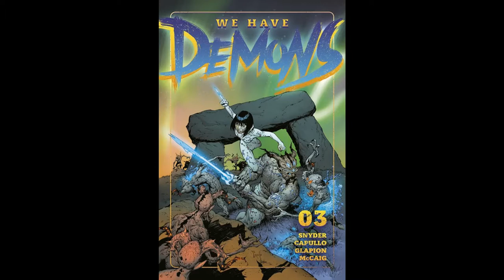This Week In Comic Book Horror 6.1.22 THE WALKING DEAD! GHOST RIDER! THE CLOSET! ALIEN! & More!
Let’s check out This Week in Comic Book Horror, June 1, 2022!

HORROR COMICS #10 (Antarctic Press) Story by Gianluca Piredda with art by Luca Lamberti.
LOADED BIBLE: BLOOD OF MY BLOOD #4 (Image Comics) Story by Tim Seeley, Steve Orlando with art by Giuseppe Cafaro.
VAMPIRELLA/DRACULA: UNHOLY #6 (Dynamite Entertainment) Story by Christopher Priest with art by Donny Hadiwidjaja.
WE HAVE DEMONS #3 (Dark Horse Comics) Story by Scott Snyder with art by Greg Capullo.
THE WALKING DEAD DELUXE #40 (Skybound Entertainment) Story by Robert Kirkman with art by Charlie Adlard.
ALBATROS EXPLODING FUNNYBOOKS #1 (Albatros Funnybooks) Story by Eric Powell, Lucky Yates with art by Eric Powell.
LITTLE MONSTERS #4 (Image Comics) Story by Jeff Lemire with art by Dustin Nguyen.
ALIEN #12 (Marvel Comics) Story by Phillip Kennedy Johnson with art by Salvador Larroca.
THE CLOSET #1 (Image Comics) Story by James Tynion IV with art by Gavin Fullerton.
GHOST RIDER #3 (Marvel Comics) Story by Ben Percy with art by Cory Smith.
THE NICE HOUSE ON THE LAKE #9 (DC Comics) Story by James Tynion IV with art by Alvaro Martinez Bueno.